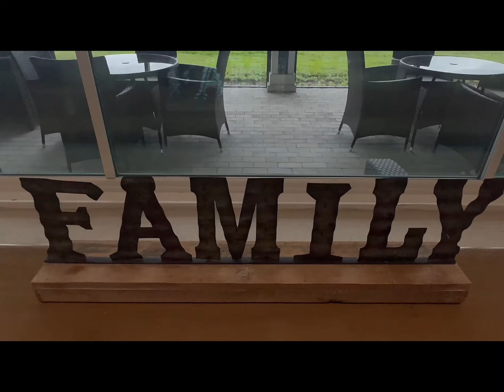Visit Marina Isle Waterfront Assisted Living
🎥✨ Welcome to Marina Isle Waterfront Assisted Living! ✨🎥

At Marina Isle, we offer a unique and vibrant lifestyle that keeps our residents engaged and happy. Our niche offerings include:

🌊 Waterfront Living: Enjoy stunning views of Lake Monroe from our beautiful location, offering a peaceful and scenic environment for all our residents.

🏢 Building Amenities: Our facility is designed to enhance comfort and convenience, providing residents with spacious rooms, welcoming common areas, and a range of engaging activities.

🚤 Boating: Take a trip on the water! Our monthly boating excursions allow residents to enjoy the beauty of the lake, offering a relaxing and exciting experience right at our doorstep.

🚌 Gus the Bus: We keep residents connected with the local community through our convenient transportation service, providing day trips, shopping excursions, and more. Gus the Bus makes every outing an adventure!

At Marina Isle, we’re all about making life enjoyable, active, and fulfilling for our residents. Come experience the difference! 🌟